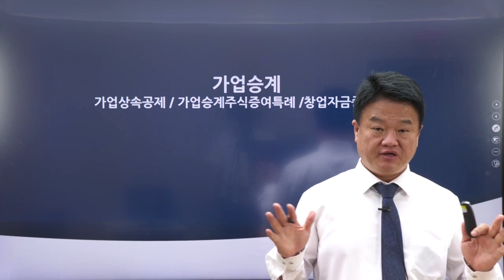FC테마특강 - 가업승계 대분류